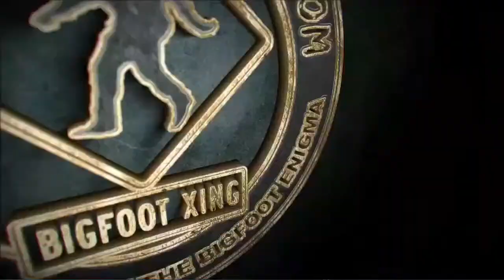Bigfoot : Possibilities w/ Dr. Timm Otterson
Tonight Steve & Chris speak with Dr. Timm Otterman about the possibilities of Bigfoot and his book All Creatures Weird & Dangerous. (Available at this

Timm Otterson (MS, DVM) was born in a US Army hospital on the island of Okinawa where his parents were stationed during the Vietnam War. He was raised on army bases in San Antonio and El Paso and later moved to Shreveport, Louisiana following his father's retirement from the service. He has a degree in Mechanical Engineering from Louisiana Tech University and a master's degree in ocean physics from Memorial University in St Johns, Newfoundland. He earned his veterinary doctorate at LSU in Baton Rouge, and has resided for more than twenty years in Buffalo, New York where he practices at an all-feline clinic. He spends the remainder of his time enjoying outdoor activities and working in organized veterinary medicine, veterinary charities, and conservation work.

? Our Equipment we use to do our podcast and in-house videos:

✔ Blue Yeti Mic:

✔ Ngetube Webcam:

✔ Koss Headphones:

✔ InnoGear Mic Stand for Blue Yeti:

✔ Knox Gear Shock Mount for Blue Yeti:

-bigfoot sightings
-bigfoot footage
-bigfoot pictures
-bigfoot video
-bigfoot research
-bigfoot tracks